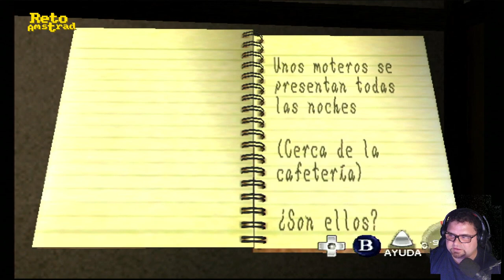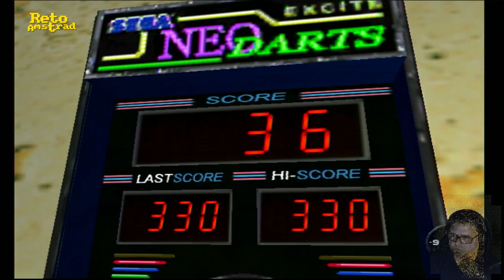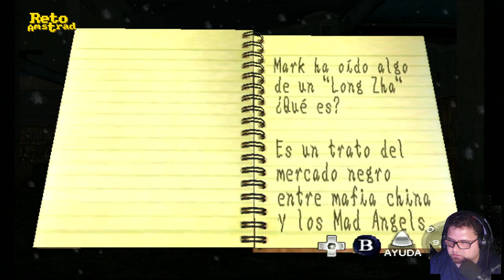🥋| SHENMUE | SESION 8 | ESPAÑOL | COMENTADO | DREAMCAST | YU SUZUKI |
A punto de conseguir el dinero del billete a Hong Kong y conocer la conexión entre la banda "Mad Angels" y la mafia china. Ryo tiene cerca la venganza de su padre y de paso unas cuantas palizas más.

El juego tenía 4 GD-ROM e incorporaba un motor gráfico llamado FREE (El juego tenía 4 GD-ROM e incorporaba un sistema de juego llamado FREE (Full Reactive  Eyes Entertainment) que permita al jugador interactuar fácilmente con el entorno. SHENMUE es un punto de inflexión en el mundo de los videojuegos. El salto del ángel de SEGA con la producción más cara de la época en un género como era el RPG dándole un giro tan brutal que el resultado fue algo tan diferente y arriesgado que en su día no se sabía etiquetar al título. Un mundo vivo donde dramatismo, nostalgia y acción se mezclaba y la narrativa era tan protagonista como el entorno que se convertía, con todos los elementos incluidos, en un personaje más.
Una experiencia que se adelantó a su tiempo y que los aficionados no supieron asimilar a la velocidad que SEGA necesitaba.
Si muchas de sus mecánicas te suenan y nunca lo probaste es porque se convirtió en la referencia de las aventuras narrativas e impuso muchos de sus elementos jugables.